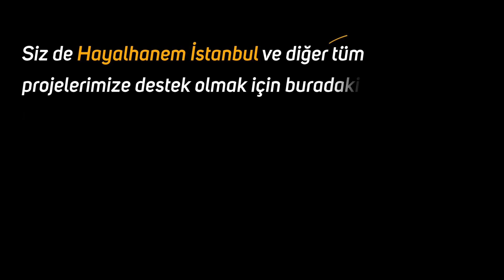İtfaiyeciden Kan Donduran Gerçek Cinayet Hikayeleri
İtfaiyeci 'ye sorulamayanları sorduk
İtfaiyecilerin çektiği zorluklar
İtfaiye hangi olaylara bakar?
İtfaiye teşkilatı ne iş yapar?
İlginç cinayet hikayeleri
İtfaiyecilerin aldıkları en komik yardımlar
İyi Seyirler..